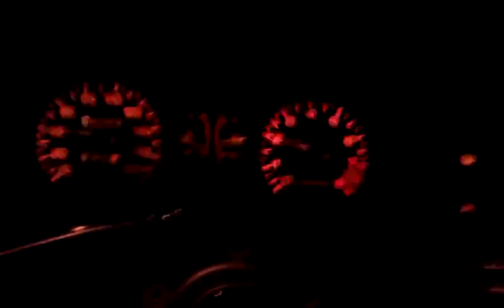BFMRF B6T TX3 cheesy intake/ABV sound